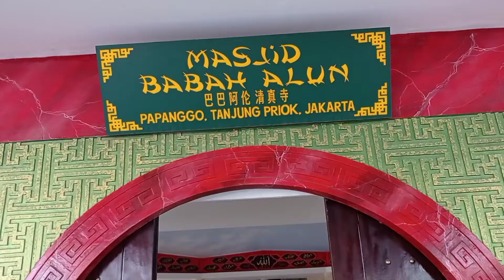KESERUAN RAMADAN DI MASJID BABAH ALUN